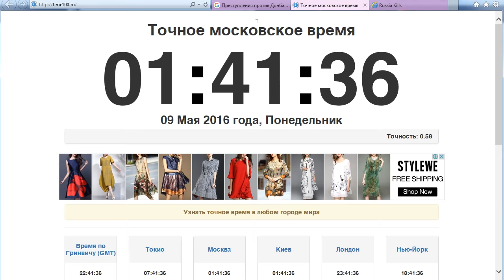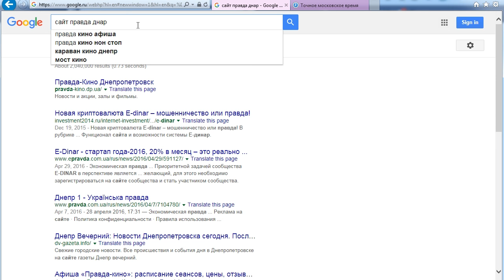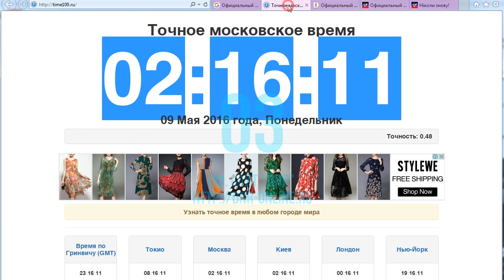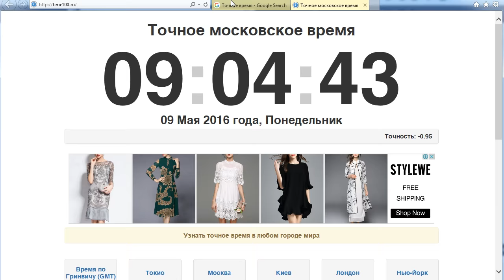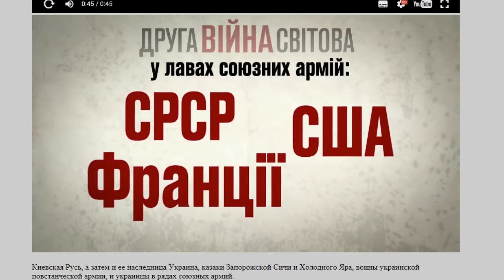[EN, RU subs] 9 взломов 9 мая: украинские хакеры успешно провели операцию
Украинские хакеры кибер альянса FalconsFlame и Trinity с 00:00 9 мая 2016 открыли операцию OpMay9, в рамках которой провели 9+ успешный взломов сайтов террористической организации «ДНР», а также российских сайтов агрессивной антиукраинской пропаганды и сайтов российских Частных военных компаний, действующих под протекцией ФСБ в Украине и Сирии.